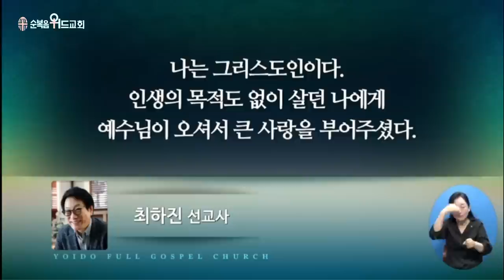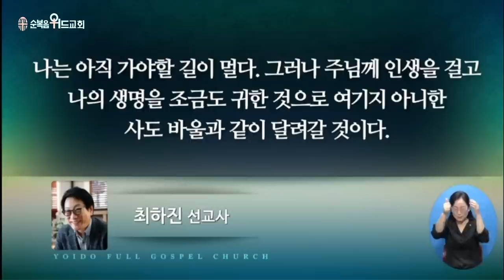2023년 8월 27일 주일설교 ▶ 이영훈 목사님의 써머리바이블 - 하나님께 묻지 아니하고 ▶ 수 9:14~15